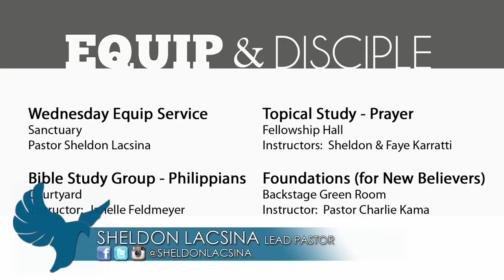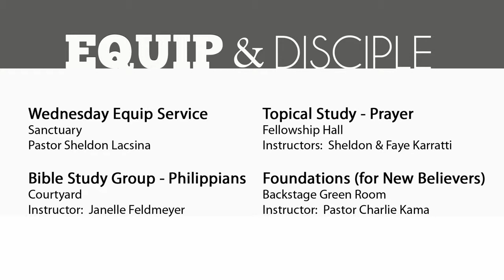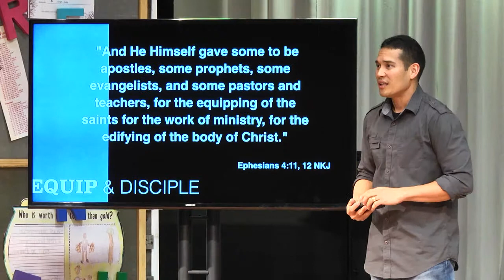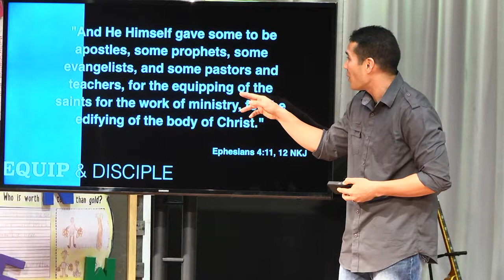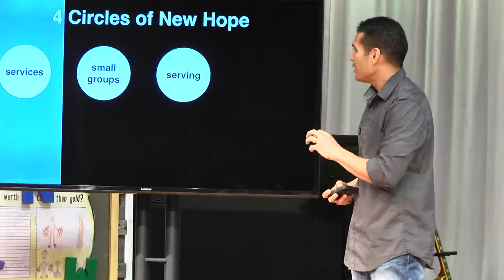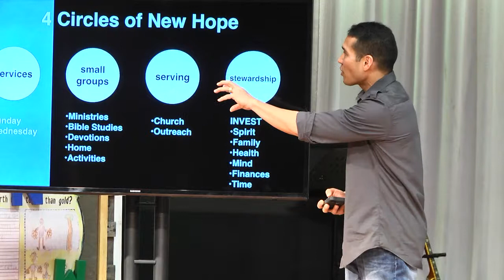Advancing the Kingdom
Series: Equip & Disciple